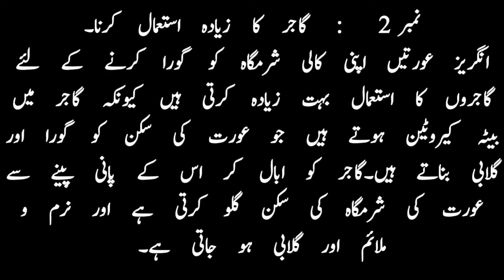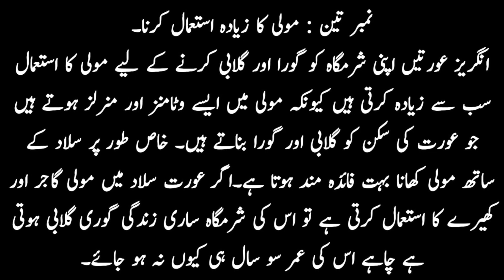English Girls Use 3 Types Of Vegetables || Adult Quotes || Amazing Quotes || Bold Stories Hub